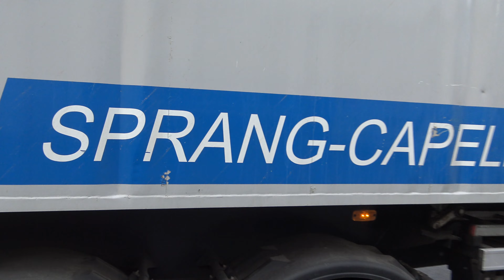Volvo on the road 114a